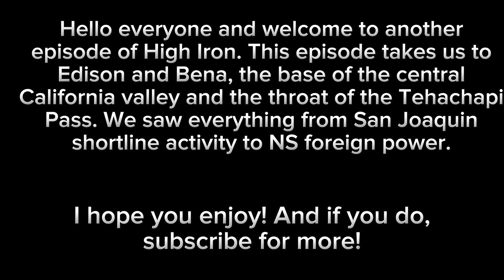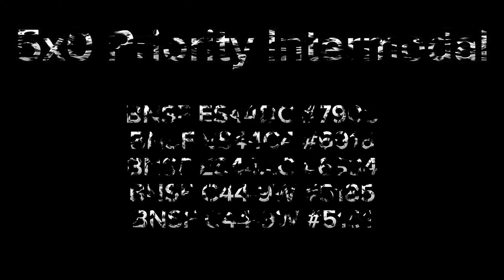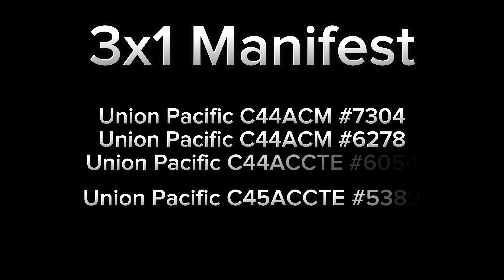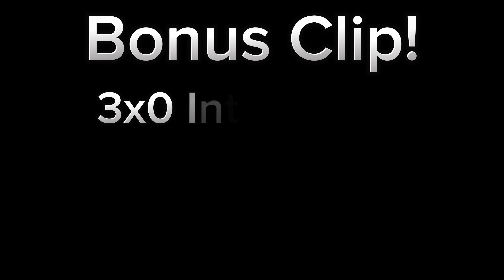High Iron - Local Freight, NS Borrowed Power, Rolling Clouds, and More!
Hello everyone and welcome to another
episode of High Iron. This episode takes us to Edison and Bena, the base of the central California valley and the throat of the Tehachapi Pass. We saw everything from San Joaquin shortline activity to NS foreign power.